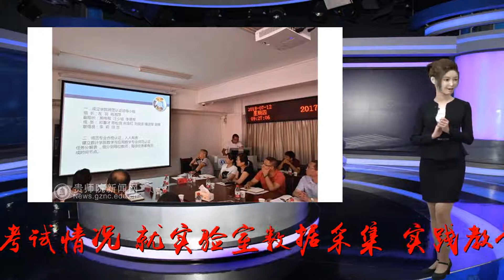贵州师范学院召开2017-2018学年第二学期期末教学工作暨人才培养方案重构交流会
谢谢！7月12日上午，我校本学期期末教学工作暨人才培养方案重构交流会在文韬苑教务处会议室召开。副校长郭文出席了会议，各教学单位行政主要负责人和分管教学负责人、教务处处、科负责人参加会议，会议由教务处处长熊世桓主持。熊世桓通报了日常教学运行、相关考试情况，就实验室数据采集、实践教学等工作进行了安排，从教师专业群建设、师范、非师范和兼师范类专业等模块对人才培养方案指导意见进行了说明并提出人才培养方案重构的建议，要求各二级学院按照指导意见中的目标定位，沿着“达目标、再拓展、后特色、深层次”的十二字思路对照师范类专业认证标准来撰写人才培养方案。郭文要求各学院认真阅读会议通报材料，根据教学运行情况进行反思和改进，务必严格按照教务处的要求和时间节点来部署和落实工作，并就人才培养方案重构提出几点要求：一、加强规范，增强规范意识。各学院应继续重视并加强试卷、论文、实验、教室管理、教材选用等基本规范，在此基础上进一步提升内涵和质量；二、加强学习，深刻领会精神。一方面要加大对教育部部长陈宝生关于“坚持以本为本、推进四个回归，建设中国特色世界一流水平的本科教育”讲话精神的领会，另一方面要加强全员对师范专业认证标准的学习；三、加大改革，提高人才培养质量。二级学院要进一步深化教育教学改革，推进教学内容、方法、评价方式的课堂革命，通过设立教学节、教学改革奖旗帜鲜明、引领示范的举措，不断树立和巩固教学这个中心；四、加大落实，做好顶层设计。二级学院要成立师范专业人才培养方案重构工作领导小组，合理分工共同协作，进一步加强学习和研究，根据指导意见对标、落标，邀请校内外专家对人才培养方案进行论证，确保全院教师参与方案论证，确保全院学生熟悉方案内容。会上，教育科学学院、数学与计算机科学学院相关负责人就人才培养方案重构进行了交流。本次会议进一步巩固和推动了人才培养方案重构工作，吹响了开展师范专业认证的第一波号角。文/吴娇图/龙诚郭文就工作提要求教科院院长刘红交流发言数计学院汪少祖交流发言会议现场